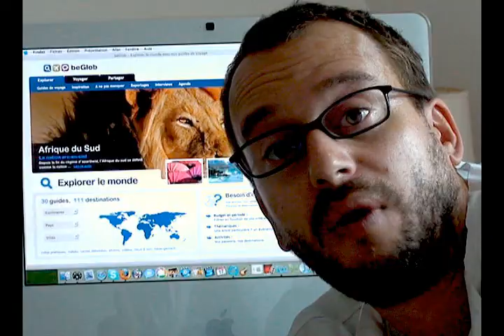coco reallygoodjob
video for a really good job